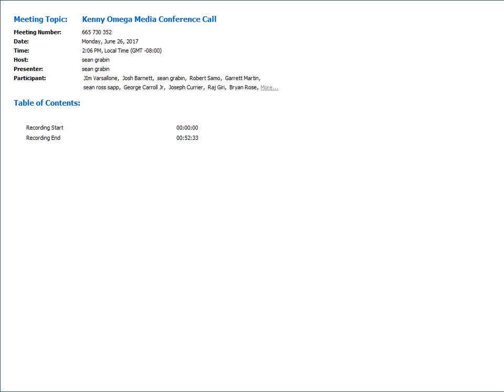(Audio) NJPW Kenny Omega Media Conference Call - June 2017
Kenny Omega, one of the best wrestlers and hottest topics going today, conducted a media conference call on Monday, June 26 to promote New Japan Pro Wrestling’s first U.S. event—the G1 Special In The USA—which is Saturday, July 1 at 8 p.m. ET/5 p.m. PT live on AXS TV from the Long Beach Convention Center in Long Beach, Calif. Omega, who will face Michael Elgin, answered many questions about several topics during the conference call Q&A.